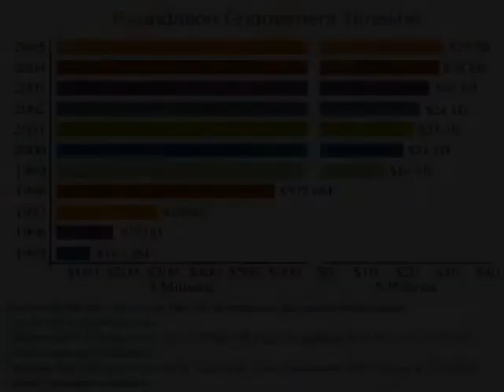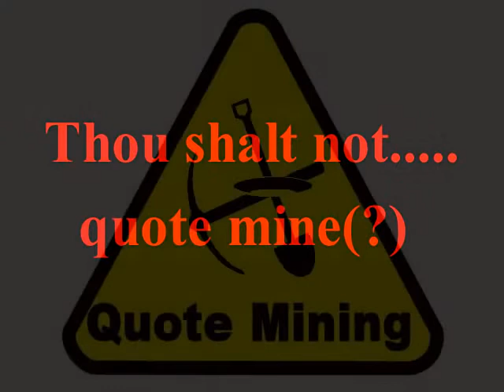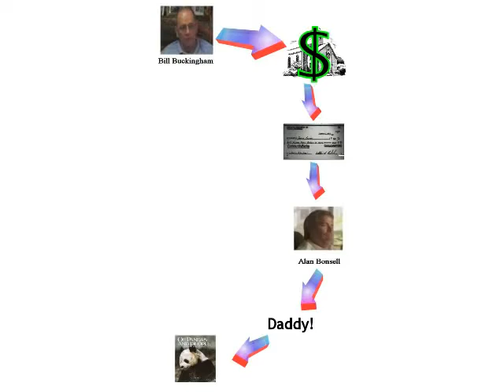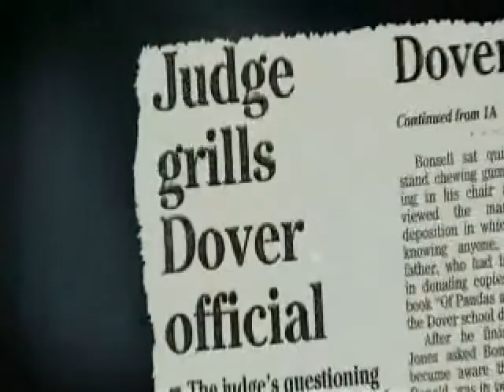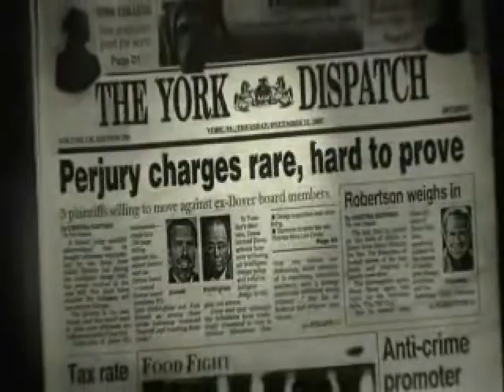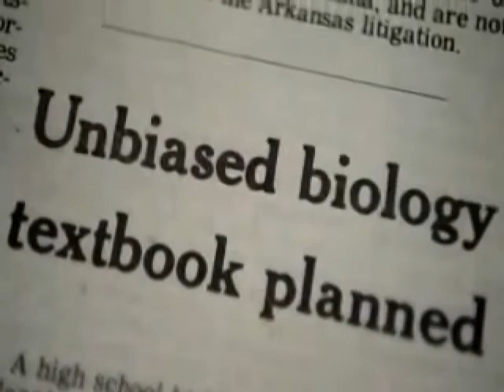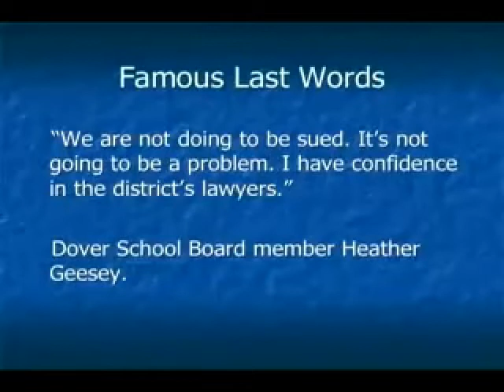¿Por qué la gente se ríe de los creacionistas? 14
La decimocuarta parte de la serie.

  Este video no tiene copyright, por propósitos educativos.
Siéntanse con la libertad de compartir, o hacer mirror de estos videos, con o sin acreditación.

 Parte de una soberbia serie de videos que exponen la graciosa estupidez de los creacionistas, y el porqué merecen burla.
En cada caso, las declaraciones creacionistas demuestran ser increíblemente estúpidas, aún bajo el más rudimentario conocimiento científico.

 En este video se muestra cómo la organización creacionista "The Discovery Institute" y otros creacionistas, tales como Kent Hovind (el defraudador convicto "Dr. Dino"), comparten la característica común, de la deshonestidad voluntaria, al mostrar que felízmente tergiversan citas de personas famosas, para que suene como si estas apoyaran al creacionismo (contextomia, o minar citas). Esta deshonestidad fue particularmente obvia en el juicio de Kitzmiller v. Dover, donde se encontró que los creacionistas proponentes del "diseño inteligente", Bill Buckingham y Alan Bonsell, para ponerlo de un modo simple, mintieron hasta por el culo, en la corte, para intentar disfrazar su verdadera intención, de enseñar creacionismo en la escuela.

 Incluye algunos clips del programa "Nova", acerca del juicio de Dover.

Original de Thunderf00t.

Fecha de publicación original:

20 de Enero del 2008